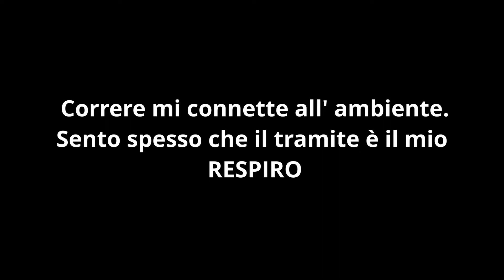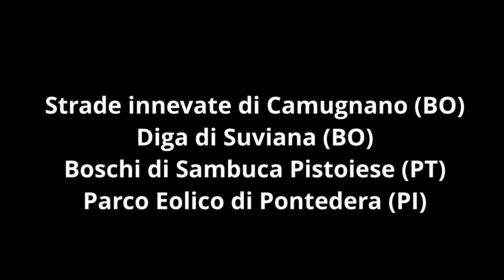Percorsi Corsi - Raffaello Bevilacqua